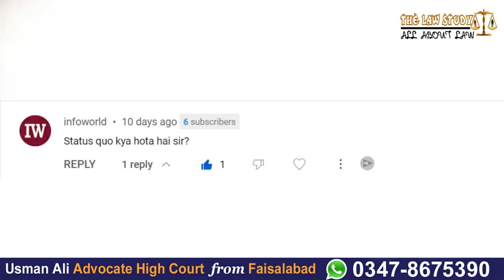What is Difference Between Stay Order and Status Quo - Temporary Injunction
When any dispute arise between the two parties than court issue a different kinds of Injunctions. In this video Lecture i will share a complete information regarding What is Difference Between Stay Order and Status Quo - Temporary Injunction.